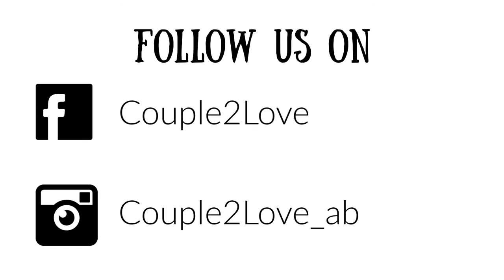JUSSIE SMOLLETT CHARGES DROPPED!!! | REACTION WITH CECIL (FUNNY)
Jussie Smollett charges are dropped and he makes a statement! Watch Cecil's reaction to this whole fiasco!

A channel all about Love, Family and Fun! We've been inspired to share our journey of love, marriage and family. Our goal is to show positive images of family and marriage and to encourage, motivate and inspire others through the process!

I hope you were inspired!